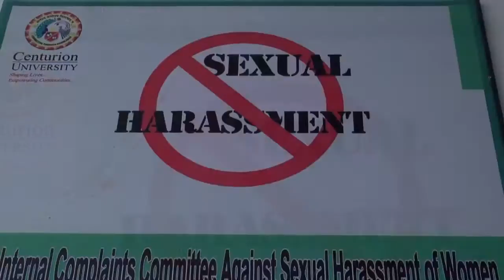Meet the Faculty Smita Mishra Panda